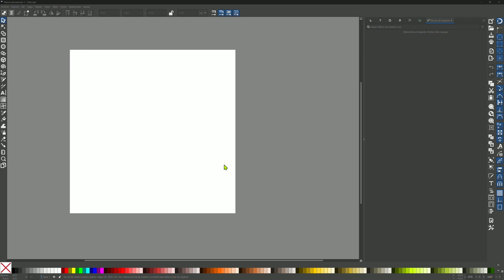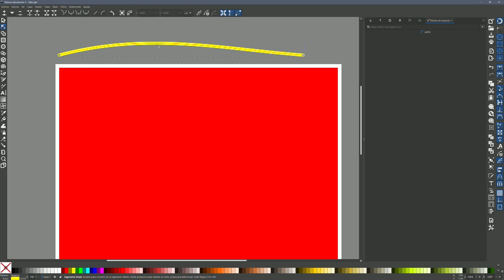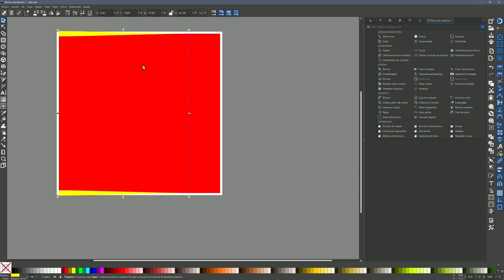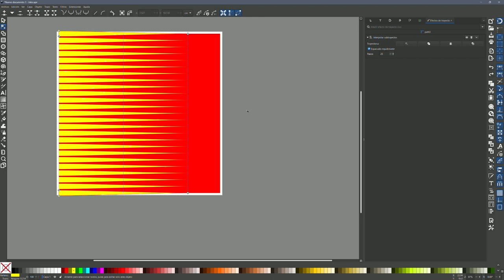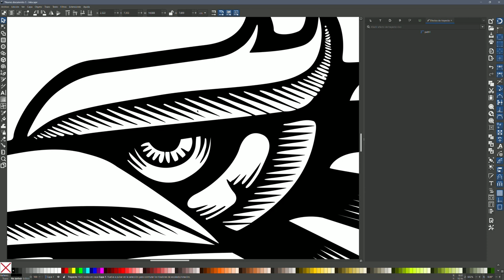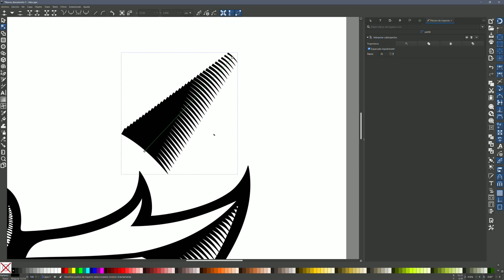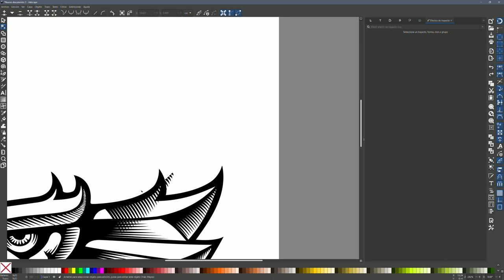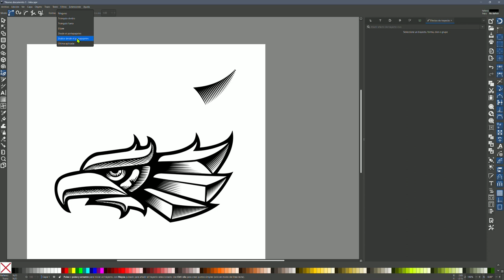Tramas en Inkscape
Expresa sombreado y volumen aparente con la técnica de tramado, veamos como...